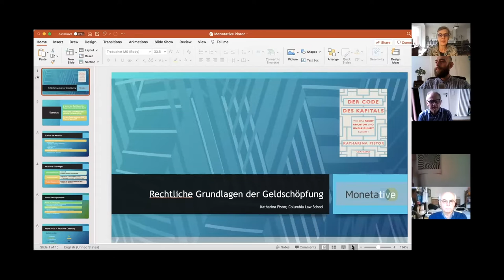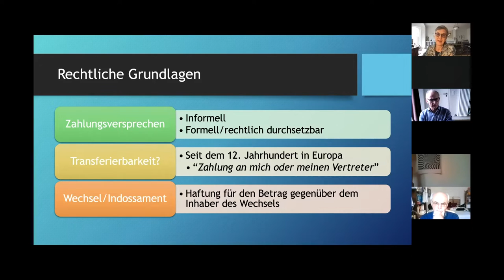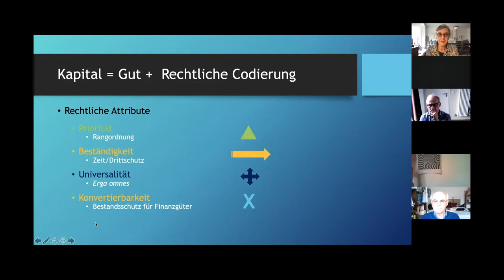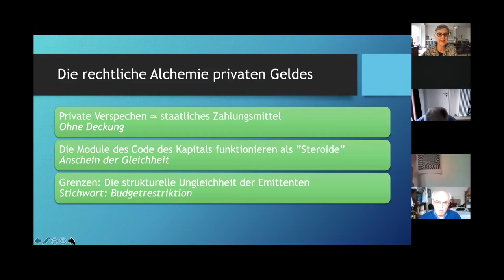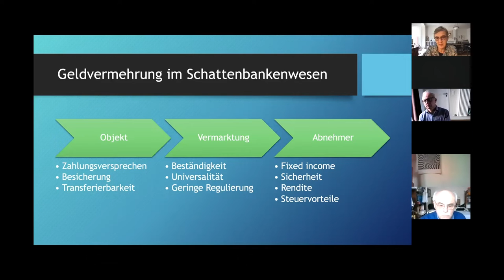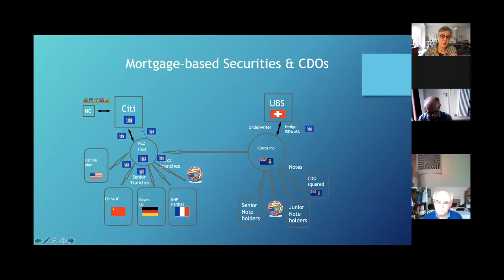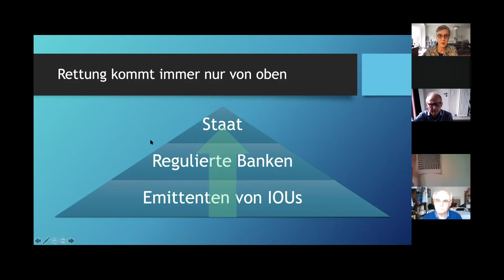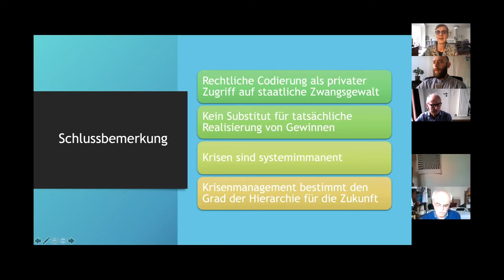Prof. Katharina Pistor: Code des Geldes - Rechtliche Grundlagen der Geldschöpfung (22.04.2021)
Am 22. April 2021 sprachen wir mit der Expertin Prof. Katharina Pistor , Professor of Comparative Law an der Columbia Law School und Autorin von "Code des Kapitals".